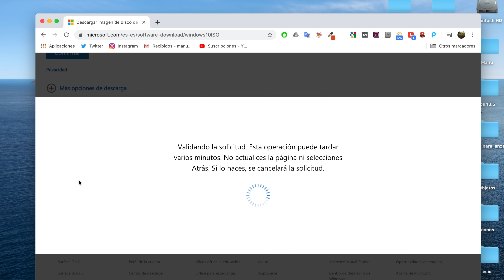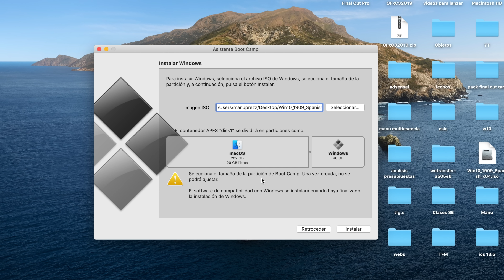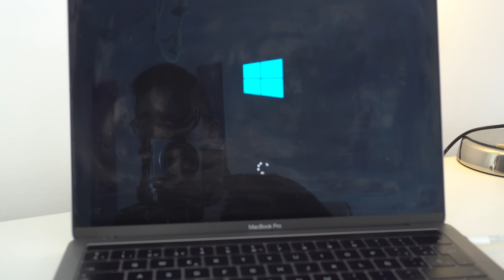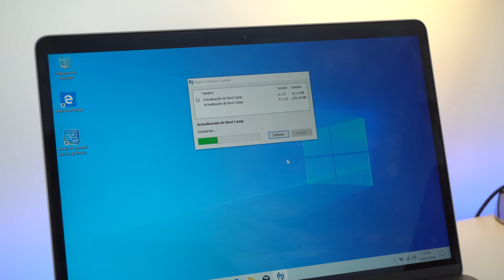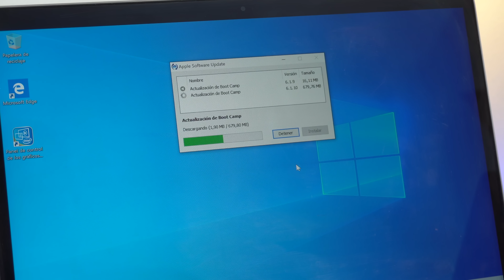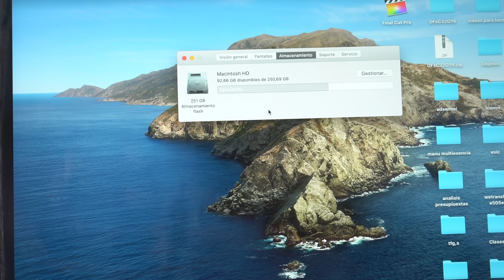Como INSTALAR Windows en Mac con Bootcamp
Tutorial donde te enseño a como instalar windows en cualquier MacBook con bootcamp fácil y rápido, una aplicación que trae el propio sistema operativo de MacOS y por lo que no tendrás que descargar ninguna aplicación externa para realizarlo.